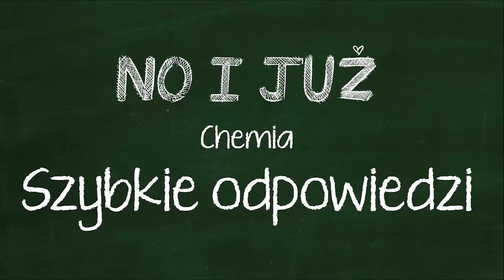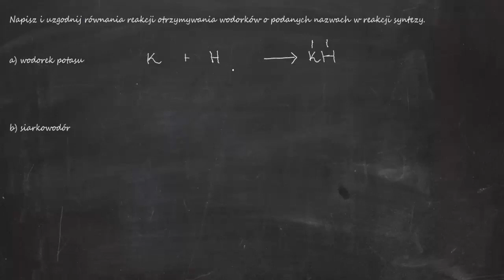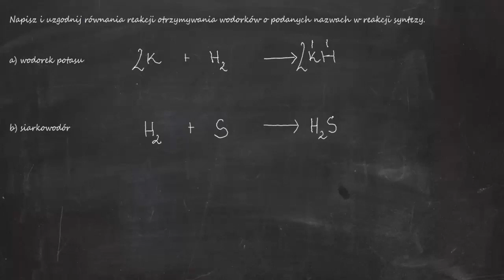Napisz i uzgodnij równania otrzym wodorków o podanych nazwach w reakcji syntezy. a) wodorek potasu